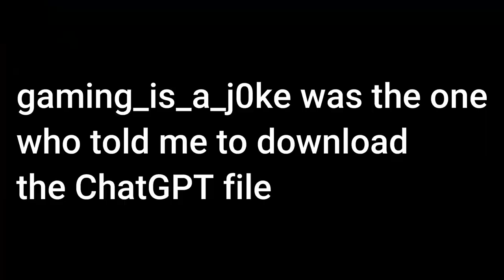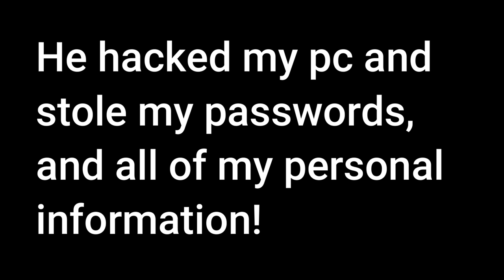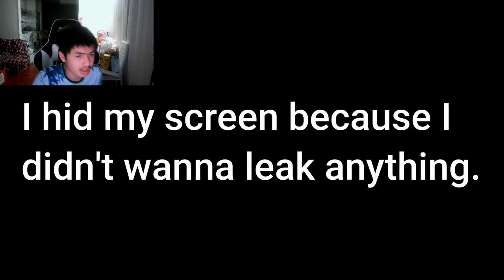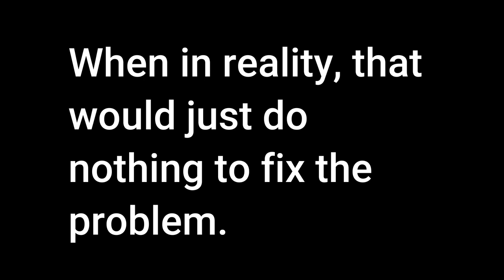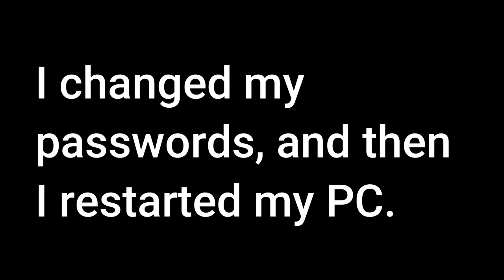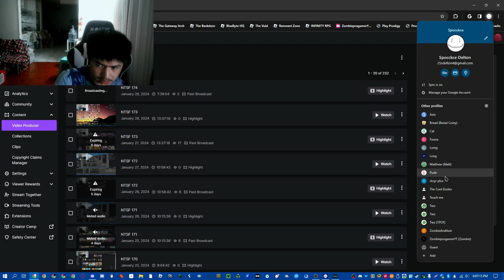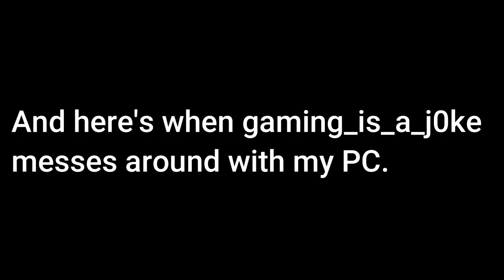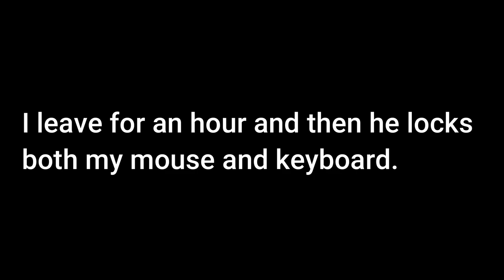My pc got ratted!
L gaming_is_a_j0ke!